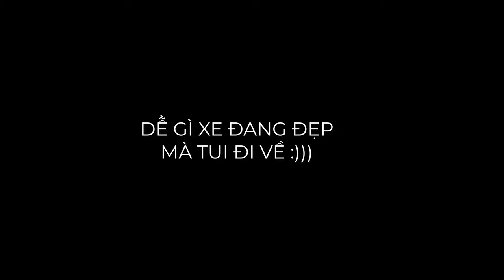VLOG 61: RỬA XE CHO KENG RỒI ĐÓN TẾT ANH EM ƠI ! - KTM DUKE 390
🍀 VLOG 61: ĐI RỬA XE ĐÓN TẾT TÂN SỬU VÀ SỐNG ẢO THÔI ANH EM ƠI
📸 Camera : Samsung Galaxy A7 2018 / Gopro Hero 4
🏍 Phương tiện : Airblade 2015 / Ktm Duke390 / Super Dream II
🖥 Phần mềm edit : Camtasia 9
🍀Cho mình biết cảm nghĩ của bạn về vlog này nhé !